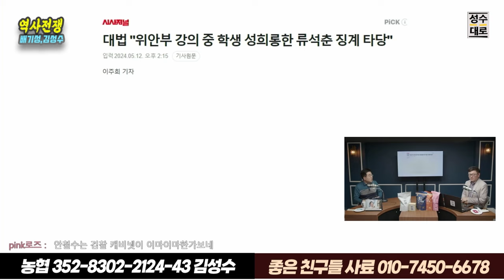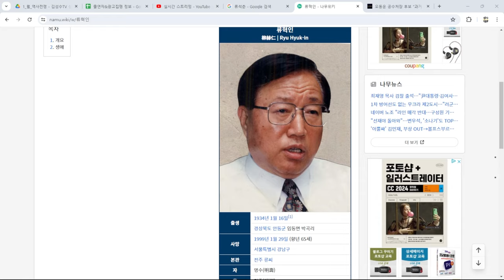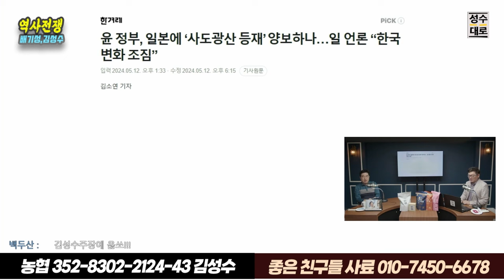류석춘!! 법의 판결 정직1개월이게 말이라고 하는거야?? | 김성수 배기성의 역사전쟁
[아임굿]
2세트~6세트 44% 역대2번째 최대할인

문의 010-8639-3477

[편백수]
수풀소리편백수
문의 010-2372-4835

[캄스테라피]
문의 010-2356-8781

24시간 카톡상담예약 가능